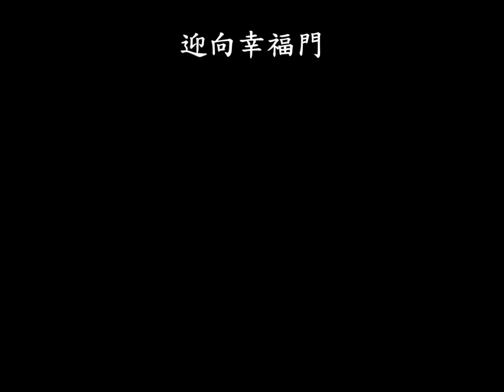心願 字幕版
心願

作詞：莊奴
作曲：王建勛

美哉慈濟人　宇宙為胸襟
海內存知己　天涯若比鄰
善哉慈濟人　嚴冬化陽春
行貫菩薩道　喜捨無遠近

我們今天　相約在這一刻
聚會在愛的地球村
一起為全人類　默默的在祈求
走上平安路

一起為全世界　默默的在祈求
迎向幸福門